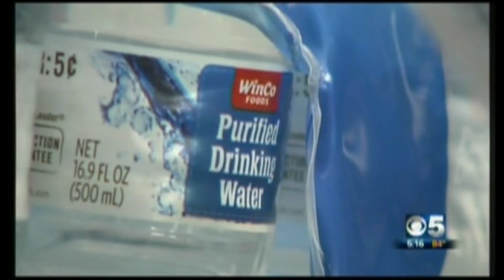BHHS Arizona Properties Waterdrive News KPHO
BHHS Arizona Properties donates a record amount of water the the Phoenix Rescue Mission